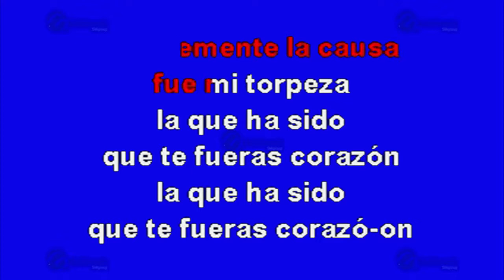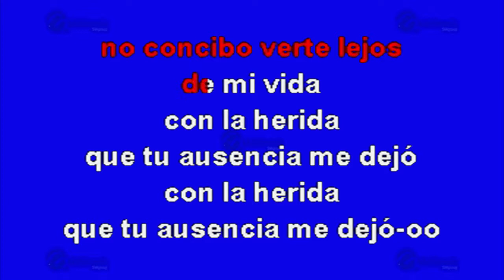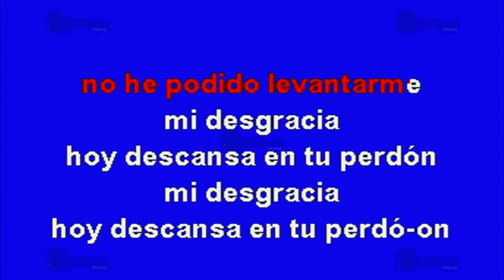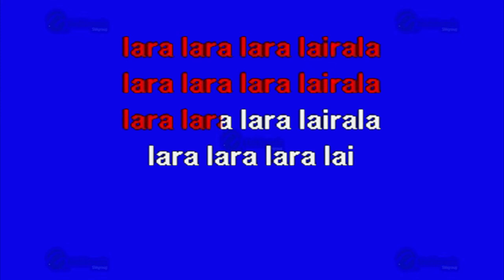Ahora Sé Lo Que Es Llorar - Multikaraoke ► Éxito De Patrulla 81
Canción: Ahora Sé Lo Que Es Llorar
(Solo Como Referencia)
Fue Éxito De: Patrulla 81

Clave Del Disco: OKE-0228
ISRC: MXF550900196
Copyright: Multimusic S. A. de C. V.